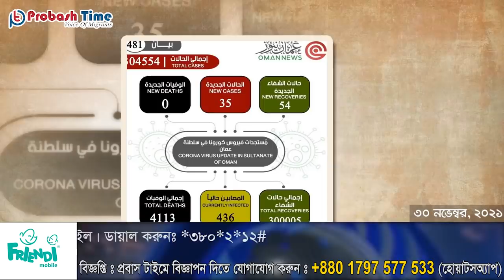সত্যি-ই কি ওমানেও পাওয়া গেছে করোনার নতুন ধরন? | Omicron | Oman News | Probash Time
শিরোনাম
১, ওমানে করোনার নতুন ধরনে আক্রান্ত নিয়ে যা জানালো রয়্যাল হাসপাতাল
২, ওমানের ডেন্টাল কলেজে প্রথম হলেন বাংলাদেশী কন্যা নিলুফা
৩, মাস্কাটে ভ্রাম্যমাণ টিকা কেন্দ্র থেকে ভ্যাকসিন নিতে পারবেন প্রবাসীরা
৪, করোনা বিশ্বব্যাপী তান্ডব চালালেও ওমানে ব্যাপক উন্নতি
৫, ওমানের মুসান্দাম প্রদেশে ভারী বৃষ্টিপাতের পূর্বাভাষ
৬, নিরাপদ অভিবাসনে বাংলাদেশ-গ্রিসের চুক্তি

Contact//যোগাযোগের ঠিকানা
Office 389/A, 5th Floor, DIT Road, (Near BTV Bhaban) West Rampura, Dhaka-1219, Bangladesh. For News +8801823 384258 For Ad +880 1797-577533 (WhatsApp)

- Team Probash